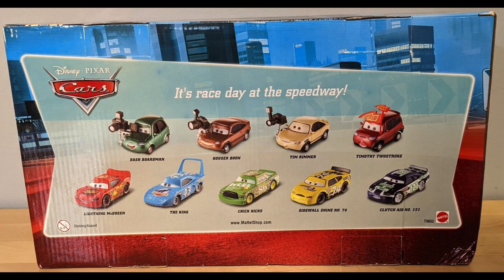Disney Pixar Cars Speedway 9 Pack Review